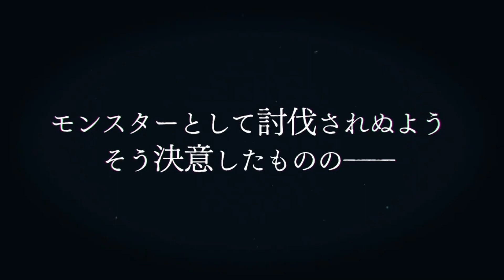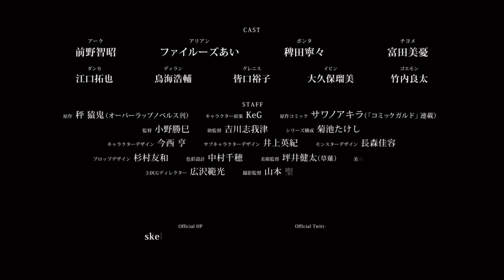Skeleton Knight in Another World | Official Trailer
Skeleton Knight in Another World | Official Trailer - New PV

CAST:
Ark: Tomoaki Maeno
Arian: Fairouz Ai
Ponta: Nene Hieda
Chiyome: Miyu Tomita
Danka: Takuya Eguchi
Dylan: Kosuke Toriumi
Glenis: Yuko Minaguchi
Ibin: Rumi Okubo
Goemon: Ryota Takeuchi
other

STAFF:
Original: Enki Hakari (published by Overlap Novels)
Character draft: KeG
Original comic: Akira Sawano (serialized in "Comic Gardo")
Director: Katsumi Ono
Assistant Director: Shigazu Yoshikawa
Series composition: Takeshi Kikuchi
Character design: Toru Imanishi
Sub-character design: Hideki Inoue
Monster design: Yoshihiro Nagamori
Prop design: Tomokazu Sugimura
Color design: Chiho Nakamura
Art Director: Kenta Tsuboi (Kusanagi)
Art setting: Akihiro Hirasawa
3DCG Director: Norimitsu Hirosawa
Cinematographer: Sei Yamamoto
Edit: Yuji Kondo
Sound Director: Satoshi Motoyama
Sound production: Dax Productions
Music production: Pony Canyon
Animation production: Studio KAI x HORNETS

OUTRO : AMANOJAKU